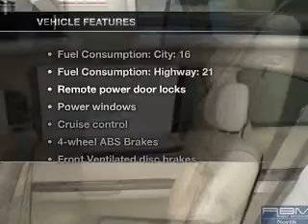2007 Mercedes-Benz R350 - Atlanta GA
Year: 2007
Make: Mercedes-Benz
Model: R350
Trim: R-Class
Engine: Petrol
Transmission: Automatic
Color: Pewter
Mileage: 63761
Address:
345 McFarland Parkway